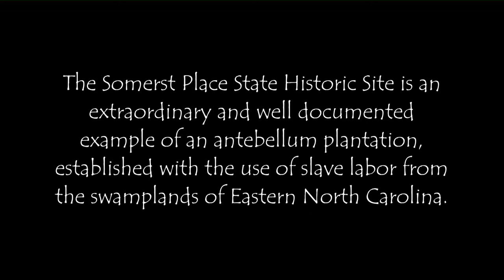Somerset Place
North Carolina has chosen to preserve an antebellum plantation house along with the supporting out buildings and associated stories. I think that it is difficult to imagine the real price payed to carve this from a wilderness, but you can feel the sense of place.